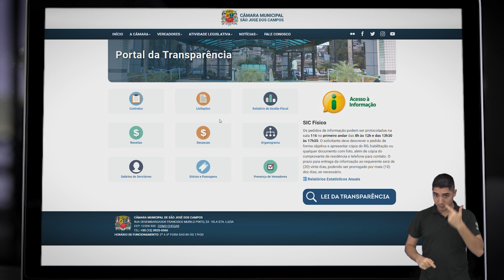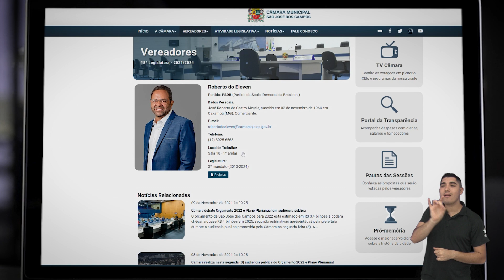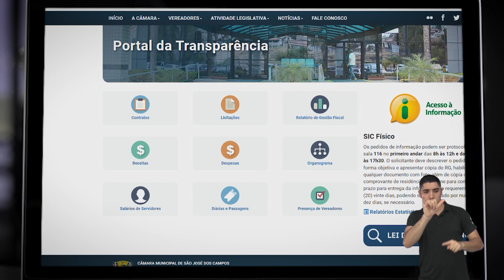COMO ACESSAR SITE E FERRAMENTAS